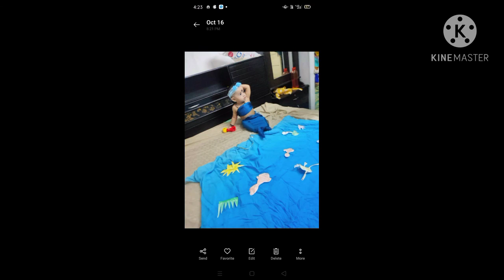How to stitch Mermaid dress!for babies photoshoots !Easily at home without measurements n machine!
How to stitch Mermaid dress
for babies photoshoots#
 easily  at home without measurements n
machine